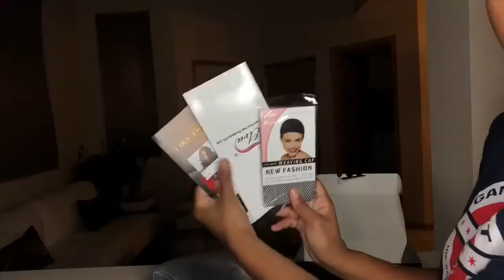ALEXPRESS Elva full lace wig review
► Item details:
Style:
Pre Plucked Water Wave 13x6 Lace Front Bob Wigs 150 Density Bleached Knots 【00232】

Length: 12 inch
Texture: curly
Color: Natural color
Density: 150%
Cap: medium brown&Medium Cap
$5 off over $99 code: elvahair5
$10 off over $199 code: elvahair10
$20 off over $299 code: elvahair20
$50 off over $599 code: elvahair50